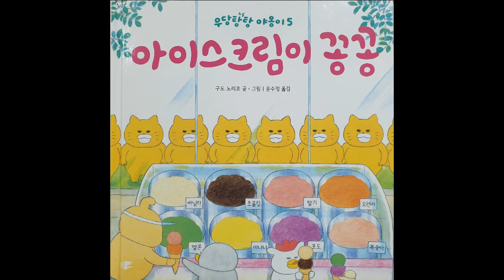[그림책레인저] 아이스크림이 꽁꽁 예고편(그림책 읽기 전에 보면 좋은 영상)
[그림책레인저] 예고편은
아이들에게 그림책을 읽어주기 전에 함께 보면 좋은 영상입니다.